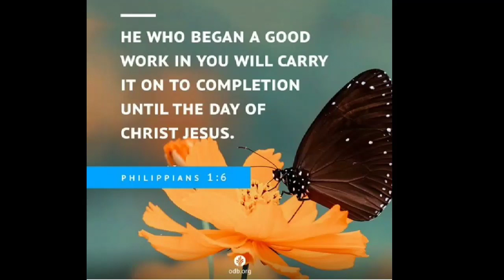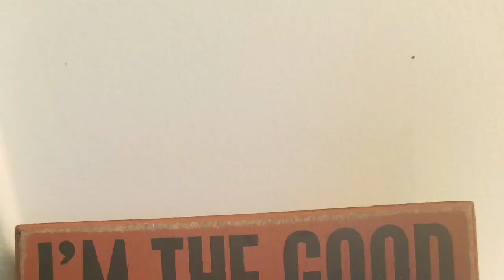Quick Hair Wash!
Hey Fam, just wanted to quickly share my wash routine with you. Because life is a bit busy right now, I've had to alter a few steps.
I Pray Everyone is staying Blessed.